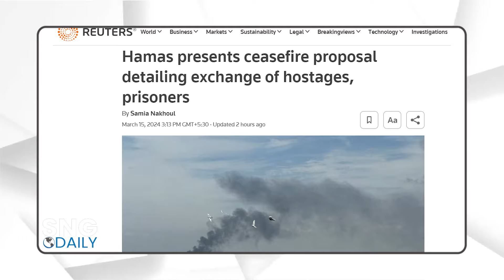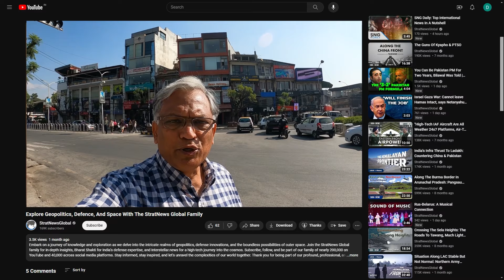PM NarendraModi Heads For Bhutan Next Week; Putin Expected To Win Another Presidential Term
Your one-stop destination for all the top international stories of the day.

Modi Heads For Bhutan Next Week

Prime Minister Modi is off to Bhutan next week for discussions with his counterpart Tshering Tobgay. The latter was in Delhi on his first overseas visit following his victory in the January elections. Bhutan-China boundary talks and rail connectivity between southern Bhutan and West Bengal are expected to figure high on Modi’s agenda. He is also expected to review progress on various India-funded development projects.

Hamas Proposes Exchange Of Israeli Hostages For Palestinian Prisoners

A Reuters report says Hamas has proposed a ceasefire that would see them release Israeli hostages in return for 700 to 1000 Palestinians being held by Tel Aviv. It was not clear how many Israeli hostages Hamas is holding and how many would be released. The Hamas offer said a permanent ceasefire could be scheduled after the exchange of hostages for Palestinian takes place. Israel had dismissed the offer as unrealistic but will respond formally shortly.

Putin Expected To Win Another Presidential Term

Russia heads to the polls on Sunday with the result a foregone conclusion: President Vladimir Putin is widely expected to win, which means he stays on in office until 2030. With no visible challenger and the economy doing well (3.6% growth last year) despite over 16,000 international sanctions in place, Putin is expected to smoothly coast to victory. As yet there is no significant public opposition to the war in Ukraine.

New Prime Minister For Palestinian Authority

Mohammad Mustafa, a trusted aide of Palestinian President Mahmoud Abbas, is the new prime minister of the Palestinian territories. He has to form a new government for the Palestinian Authority which is responsible for administering the West Bank. Mustafa’s appointment is seen to have US approval since he is considered a liberal. It is also seen as the first step towards the Palestinian Authority returning to govern Gaza.

UK PM Says No Elections In May

UK Prime Minister Rishi Sunak has dismissed speculation about early elections in May. He has indicated that the elections could be held in the “second half” of this year. With the ruling Conservative Party trailing Labour by 20 points in the opinion polls, Sunak may have considered it safer to aim for elections later and give the Conservatives time to rebuild their low public standing. Sunak may have gone for an early election if his position came under threat.